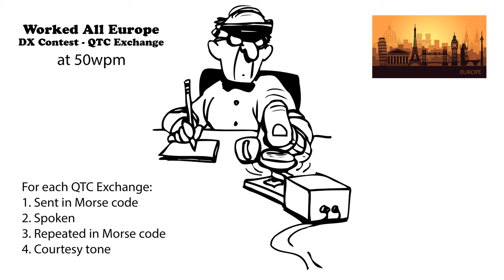Worked All Europe DX Contest QTC Exchange 50wpm